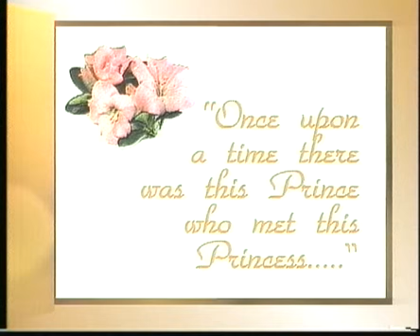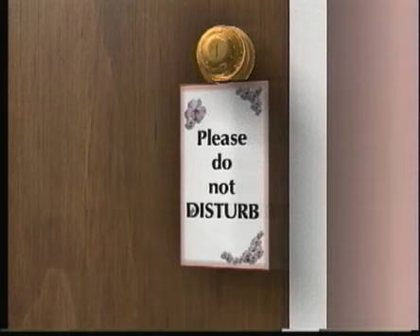HDWeddingChamp com Digtial Wedding Video Productions